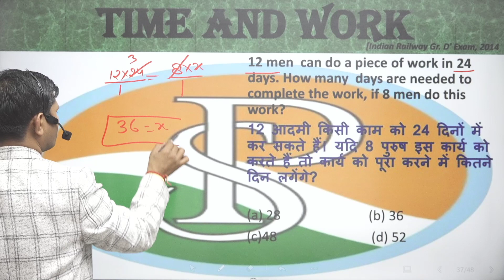If 12 men can finish a work in 24 days, how many days would it take 18 men to complete the same am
If 12 men can finish a work in 24 days, how many days would it take 18 men to complete the same amount of work?
यदि 12 आदमी एक काम को 24 दिनों में पूरा कर सकते हैं, तो 18 आदमी उसी काम को पूरा करने में कितने दिन लेंगे?

6 hour work day jobs
praveshsirtime work